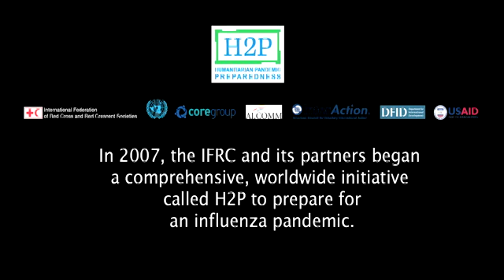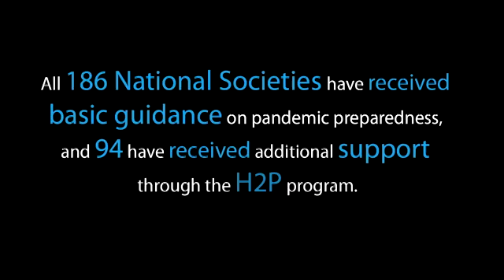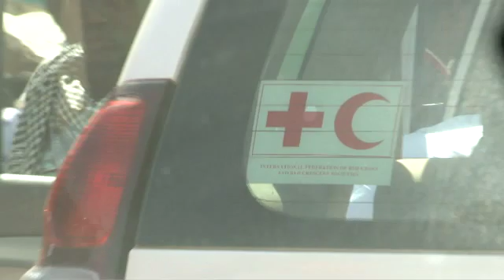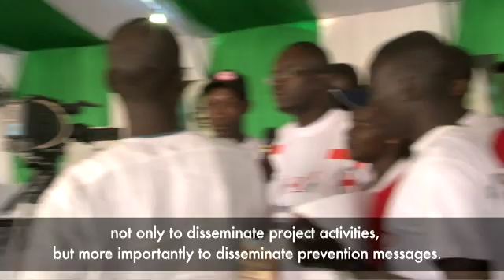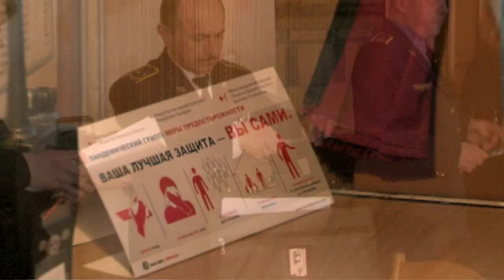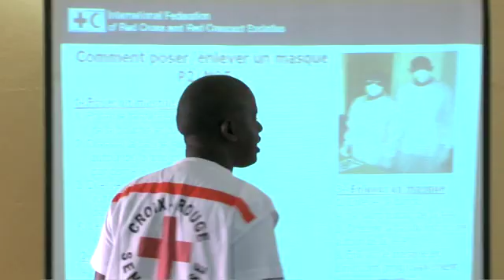Pandemic influenza preparedness and response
Many Red Cross Red Crescent National Societies have been preparing for an influenza pandemic since 2006. Efforts were accelerated when the WHO declared the pandemic stage on 12 June 2009. Early and adequate preparedness activities can reduce transmission, and avoid illness from developing into more severe respiratory disease, particularly in crowded and vulnerable communities. Preparedness and response activities in each country are unique and adapted to local contexts.